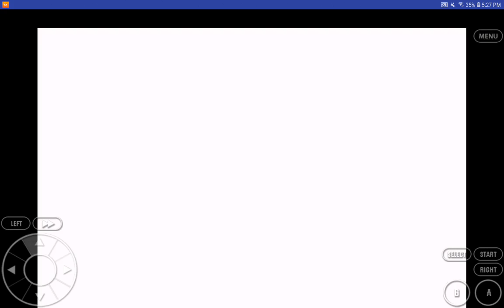Rusturf Tunnel | Pokemon Ruby | Ep.3